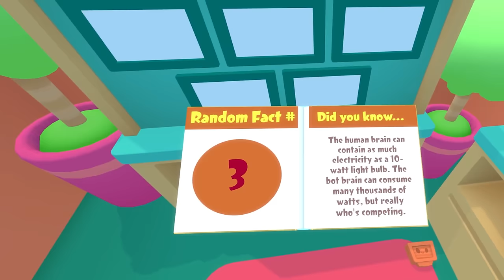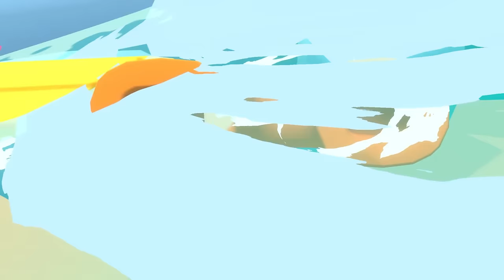Finally, A Vacation!